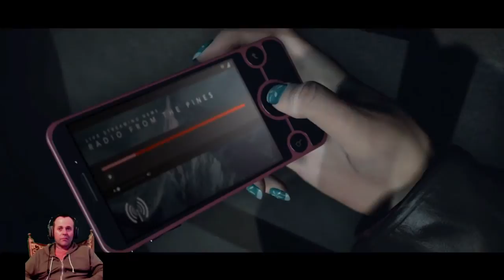#01 Until Dawn (HD) live stream recording